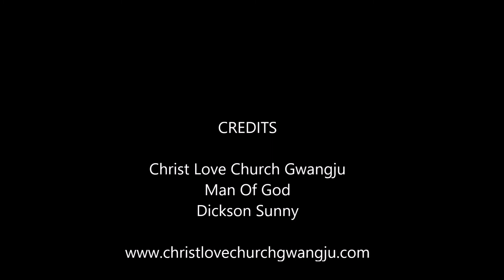Man Of God Dickson Sunny | Peace Unto You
Christ Love Church Gwnagju | Peace Unto You  Message by Man Of God Dickson Sunny